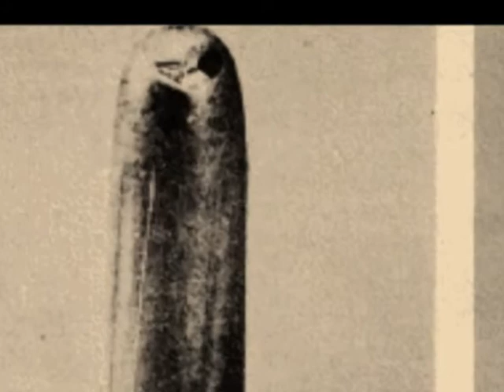DALLAS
Bellas imagenes de Dallas.
Un recordatorio a J.F.K.